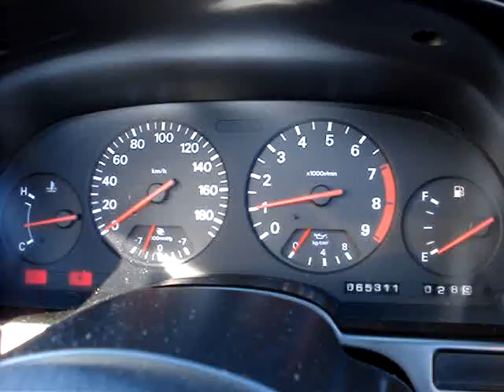FAIRLADY Z WALK AROUND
fairlady Z twin 16G turbo's